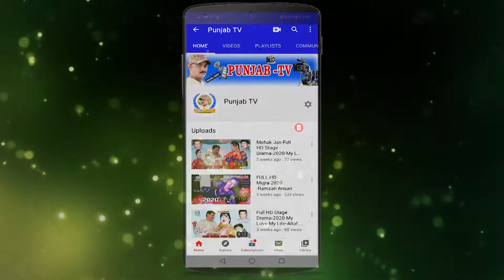neiyarabas-alikhan-arslan-sonia-full comedy clip4-2021 punjab tv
full comedy clip #2021 punjab tv#